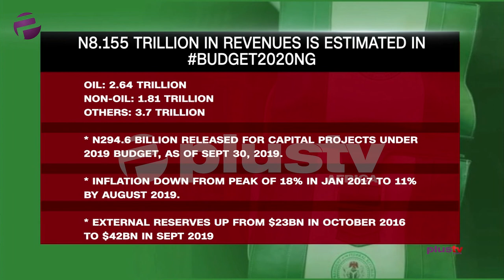The Breakdown Of The 2020 Budget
On the 9th of October 2019, President Muhammadu Buhari has presented a proposal for Nigeria’s 2020 budget to a joint session of the National Assembly in Abuja.
Gospel Obele and Segun Sopitan join Felicity Ezewuike